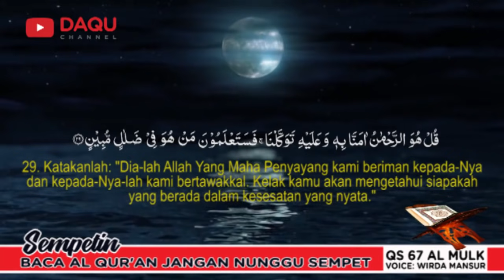QS AL MULK - WIRDA MANSUR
Ustadz Yusuf Mansur menyarankan untuk kita sebisa mungkin membiasakan untuk membaca QS Al Mulk, khusunya dibaca malam hari sebelum tidur.

Jangan Nunggu Sempet Tapi Sempatkan Mambaca Al Qur'an, setiap hari